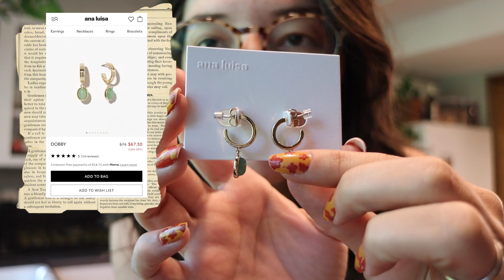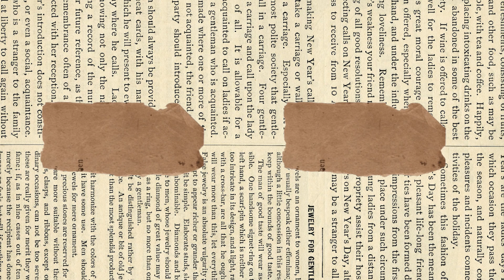more fall decor, DIYs, and fabric haul!! | a few days in the life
let's spend a few days together :) & I absolutely recommend checking out Ana Luisa ❤️
I know you will love them!